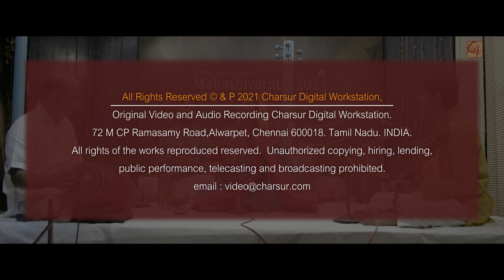Trailer - Mahashivaratri Concert 2021 | Sriranjani Santhanagopalan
Concert streaming on 11 March 2021 for 24 hours.

Featured artists:
Sriranjani Santhanagopalan - Vocal
Vittal Rangan - Violin
Manoj Siva - Mrudangam
KV Gopalakrishnan - Kanjira

Audio and Video Production - Charsur

Digitally recorded and mastered by Suresh Gopalan at Charsur Studios